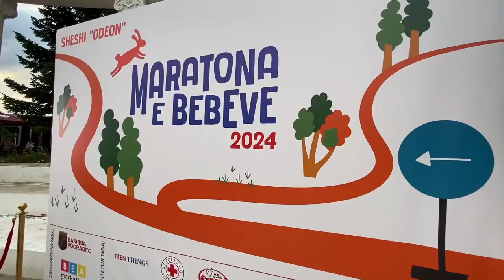Ndodh per here te pare, organizohet ne Pogradec maratona e bebeve.